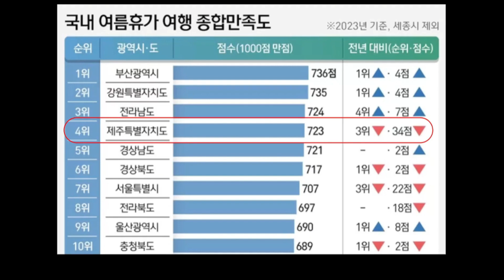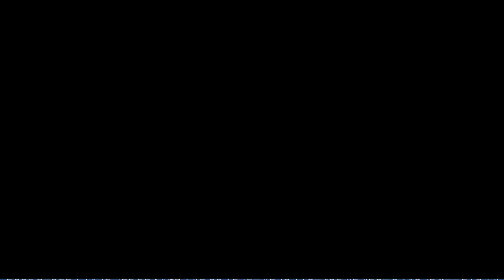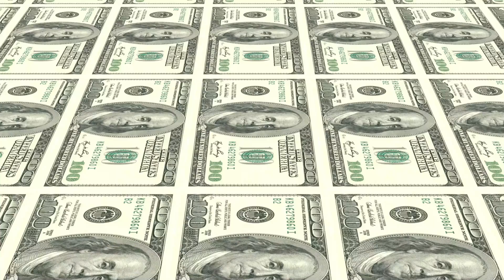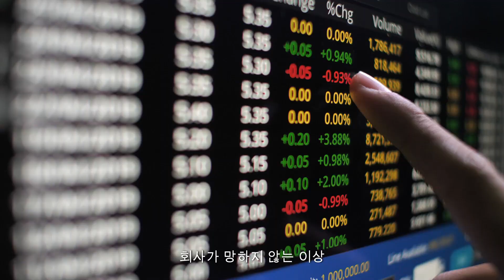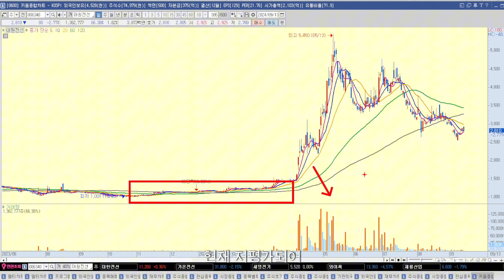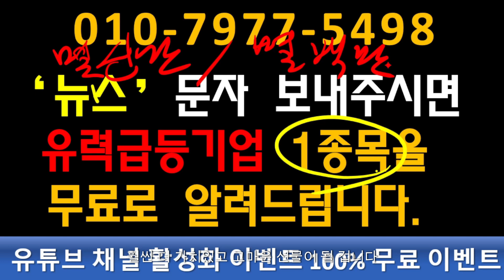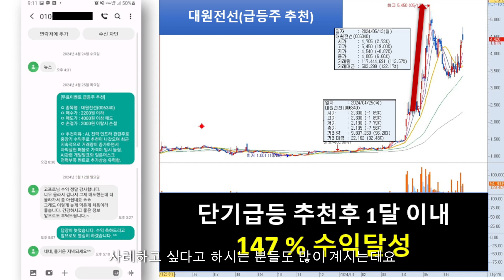[자막뉴스] 소래포구 막말, 어디까지 가려고 하나. 제주도도 난리